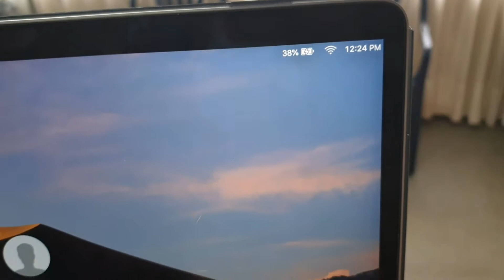como buscar un cargador generico para mi macbook pro ?